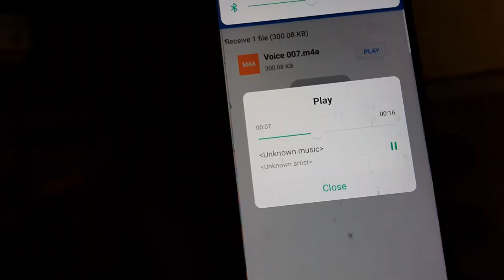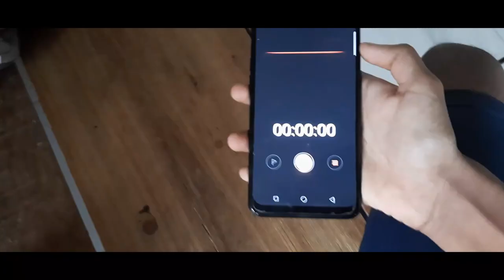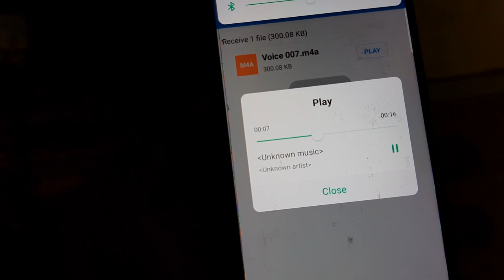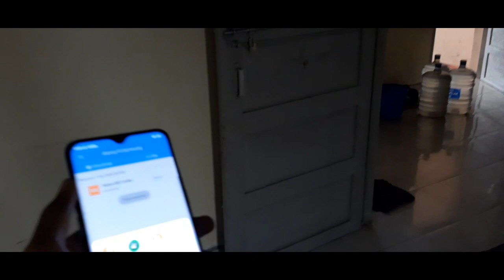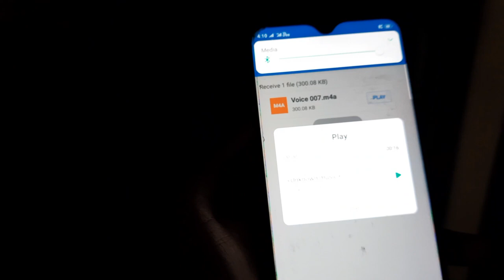Mask GHOST PRANK ON MY BRO 😨😂 പക്ഷെ😵 | കാണുന്നോ | ACTION DUDE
My Mic

My headset

My mouse
1, GAMING MOUSE TECH GUY
MFTEK Gaming series